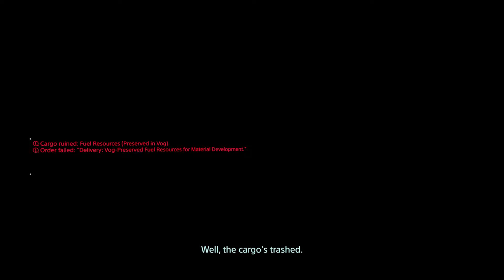Collecting Stars | Death Stranding Director's Cut - Part 56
The Mission is on Sam journeys through the land to make connections and bring people closer one at a time.

⏱️TIMESTAMPS⏱️
00:00

Support me in the following ways!